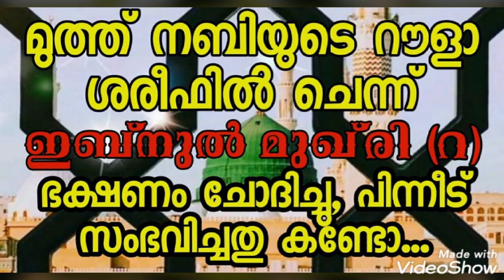മുത്ത് നബിയുടെ റൗളക്കരികിൽ നിന്ന് ഭക്ഷണം ചോദിച്ചപ്പോൾ സംഭവിച്ചതു കണ്ടോ... ഇത് നമുക്കും പാഠമാവണം..